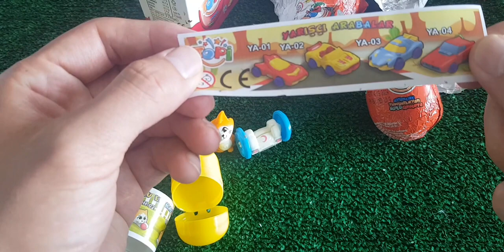ASMR RAINBOW DESSERTS FROZEN NIK-L- NIP COLOR ICE CREAM 무지개 디저트 얼린 닉 클립 아이스크림 먹방 CANDY MUKBANG